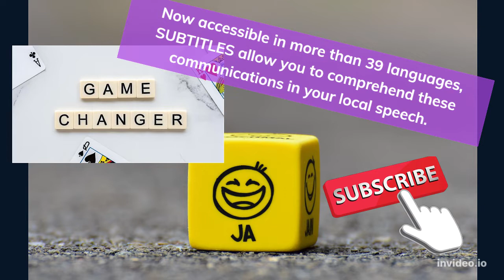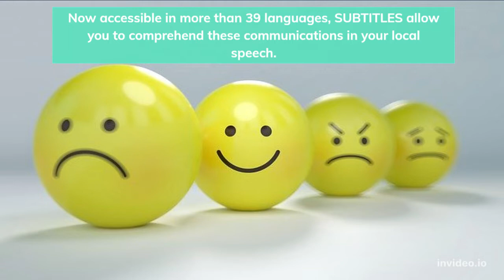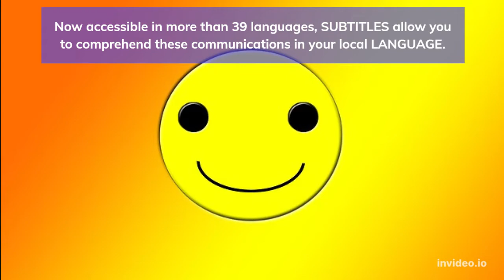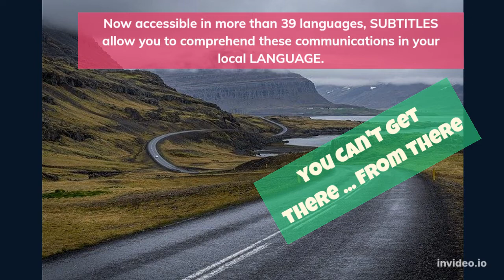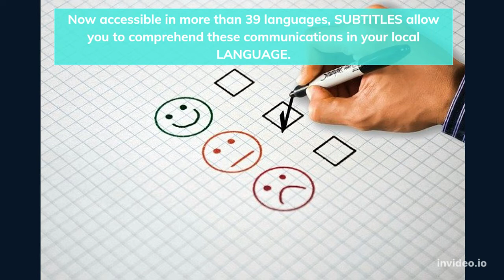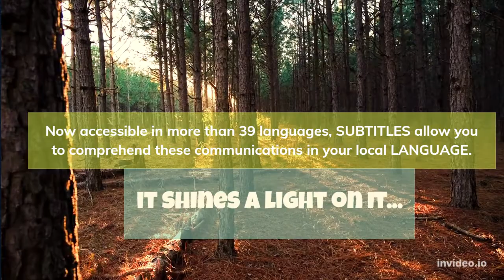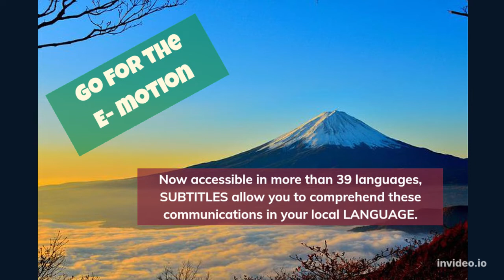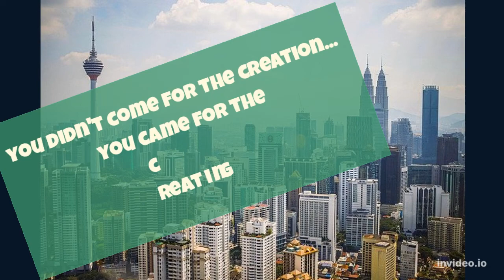Abe's Wisdom: DISAPPOINTMENT ABOUT Adele's CONCERT Tickets?❤️️RELATIONSHIPS: GAME CHANGER !!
Abe's Wisdom:  DISAPPOINTMENT ABOUT Adele's CONCERT Tickets?❤️️GAME CHANGER!!

 Sources:
Thumbnail Photo by Gustavo Fring
Video by  Anastasia  Shuraeva
Video by Henri Mathieu-Saint-Laurent